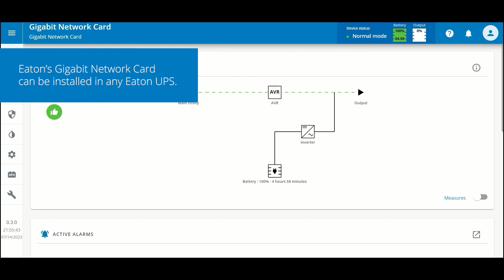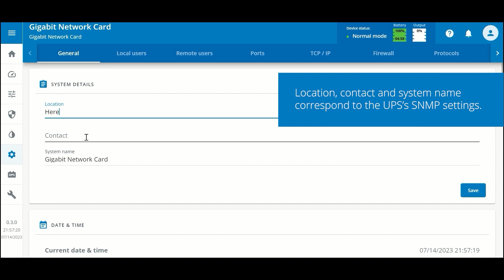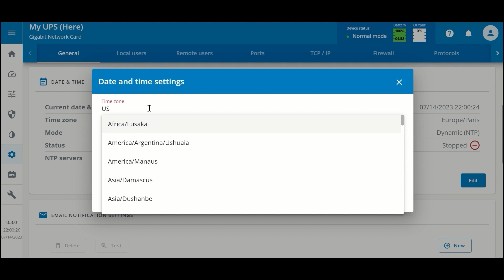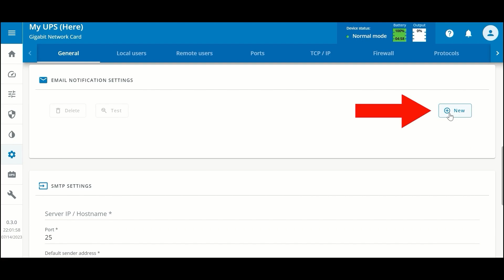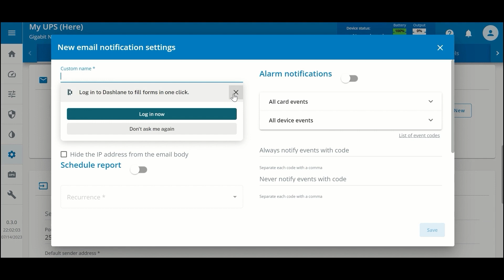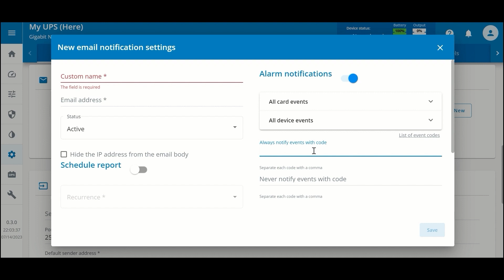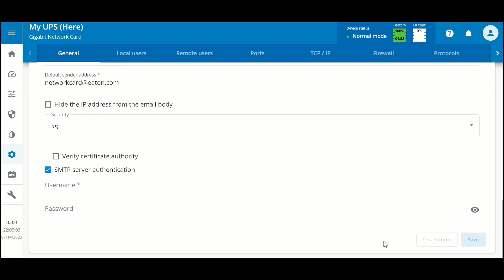Eaton Gigabit Network Card (Network-M3): General Settings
Eaton's latest network management card improves business continuity by providing warnings of pending issues to administrators and helping to perform orderly shutdown of servers and storage.